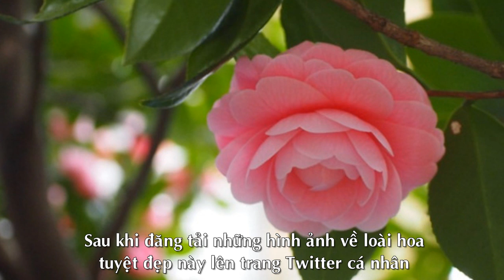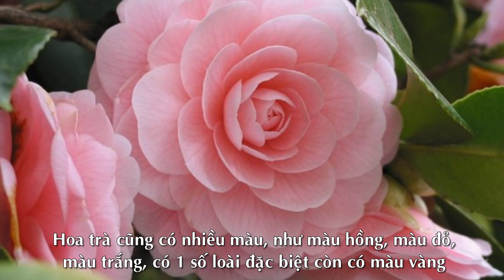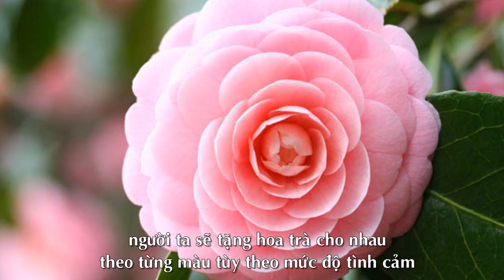Ngỡ ngàng Loài Hoa có vẻ đẹp hoàn hảo không tỳ vết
Loài Hoa, hoa trà, cây hoa trà, loài hoa trà, hoa đẹp, hoa hồng đẹp

Theo kienthuc.net.vn